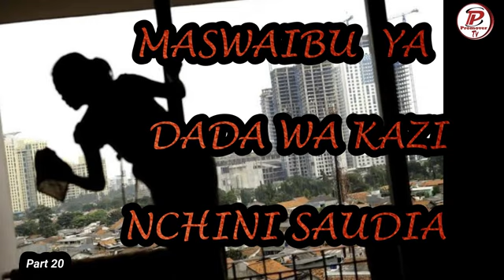Part 20_MAGUMU ALIYOPITIA RECHO DADA WA KAZI UARABUNI